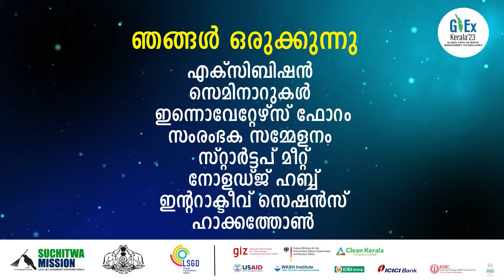GEx Kerala 2023 GLOBAL EXPO on solid and liquid waste management.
Suchitwa Mission conducts a waste management expo which is a right platform for Local-self Governments, Sector Specialists, Entrepreneurs, Bulk Waste Generators  etc to get the right solutions to the challenges they face in waste management. Register your names and participate